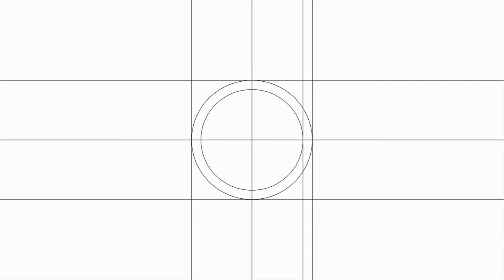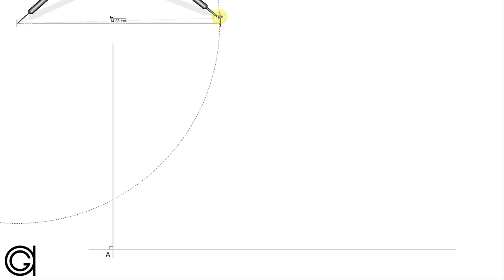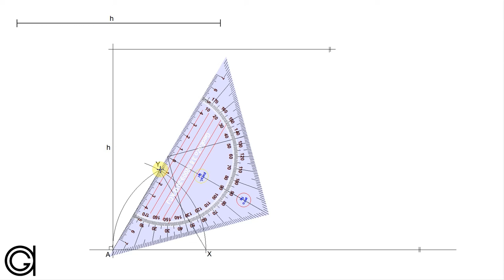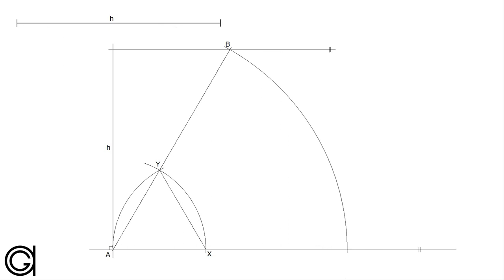Triángulo equilátero dada su altura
Dibujo de un triángulo equilátero dada la altura usando triángulos semejantes.